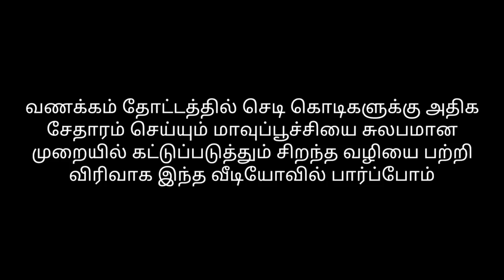Easiest Way to Control Mealy Bugs |No-Cost | 100%Instant Result |Powerful Organic Pesticide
In this video we will see in detail how to easily get rid of Mealy Bugs in the garden. no cost.  Organic Pesticide.

Sudagar Krishnan

Google News -
sudagar krishnan channels